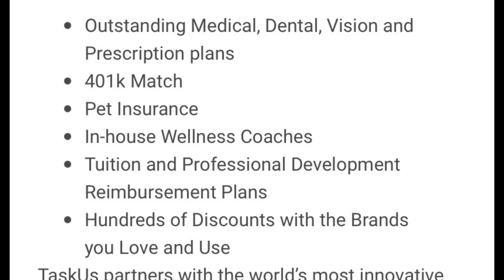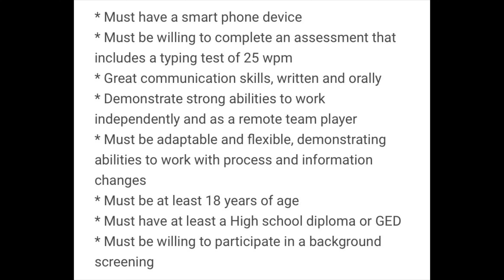EARN $17 PER HOUR AT TASKUS -WORK FROM HOME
Taskus  is hiring Customer Service Advisors. They're also hiring internationally.

Customer Service Advisors

 Tip That was discussed in this video. Why did you apply for this job?
Answer questions by speaking about how you're suitable for the position, how you'll fit in to the culture of the company. Speak of the company's accomplishments and your admiration.